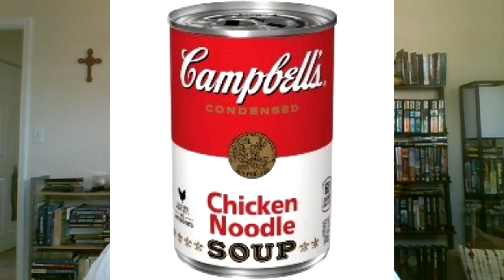NXT vengeance day predictions and WWE Royal Rumble recap